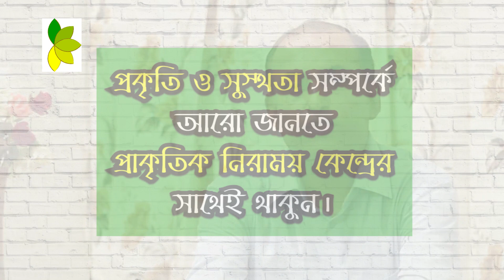Acupressure Of Brain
আলমগীর আলম
প্রাকৃতিক নিরাময় কেন্দ্র
২৯ বঙ্গবন্ধু এভিনিউ (তৃতীয় তলা) গুলিস্তান
ঢাকা ষ্টেডিয়ামের ১ ও ২ নং গেটের উল্টো পাশে লোটো শোরুমের উপরে।
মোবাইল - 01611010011